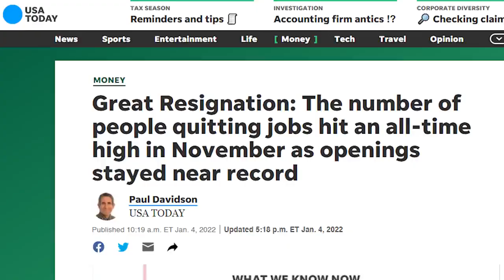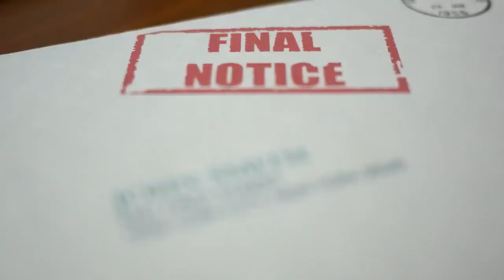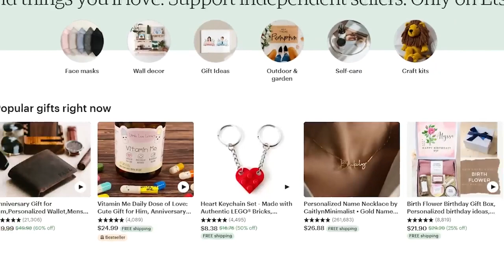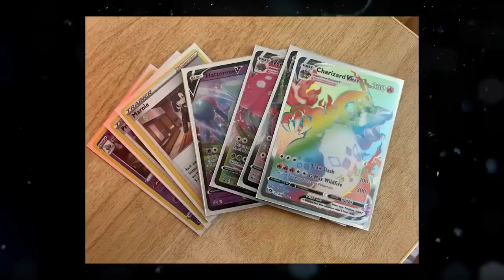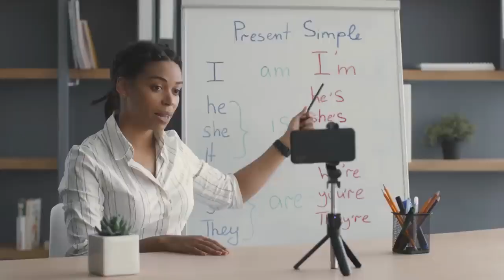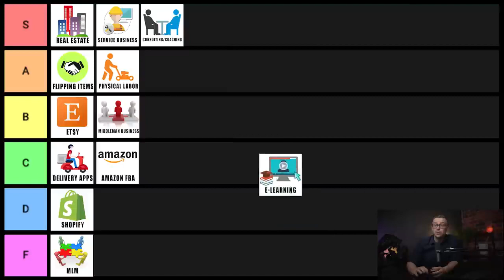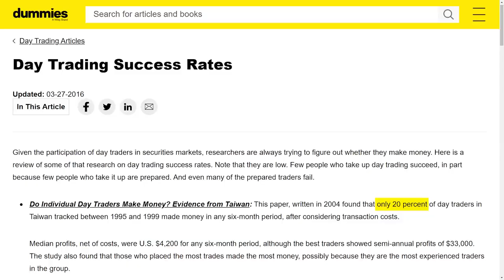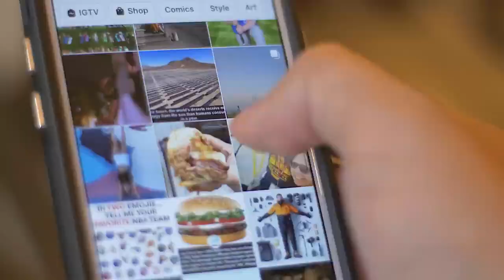Freelancing For Beginners Tier List Freelancing Jobs RANKED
Credits @ShaneHummus